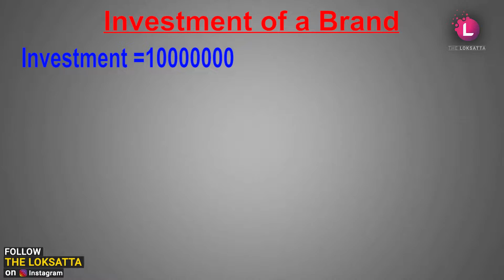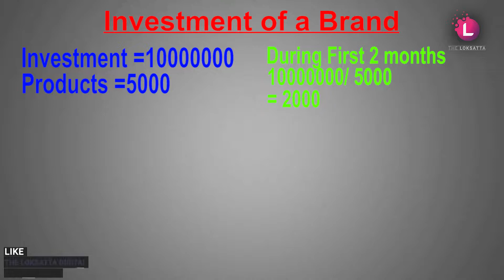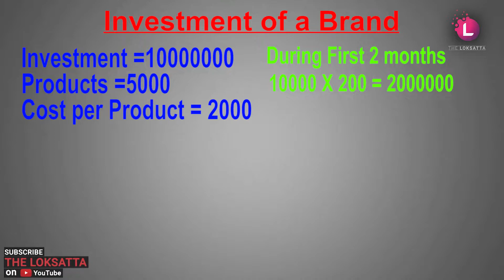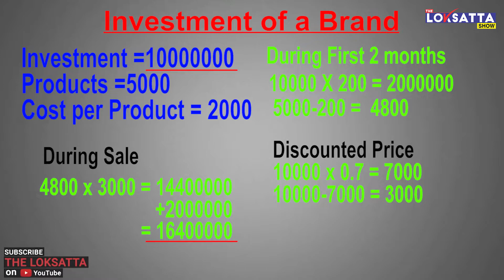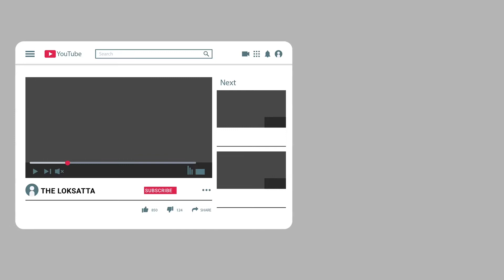How brand earn during 80% off sale | Mind Blowing Facts | Secret of BIG BRAND SALES | Real or Scam